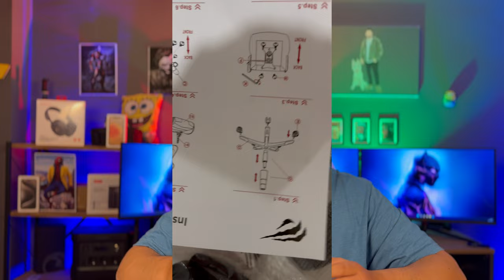KADIN GAMER KULLANICILAR İÇİN RGB PEMBE OYUNCU KOLTUĞU Havit Gamenote Gc927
Bu koltuğun kullanıcı deneyimi konfor ve malzeme yapısından sizlere bahsettim. Koltuğu almayı düşünenler teknik bilgisen ziyade kullanıcı deneyimi yorumlarımı duyacaklar iyi seyirler

İ